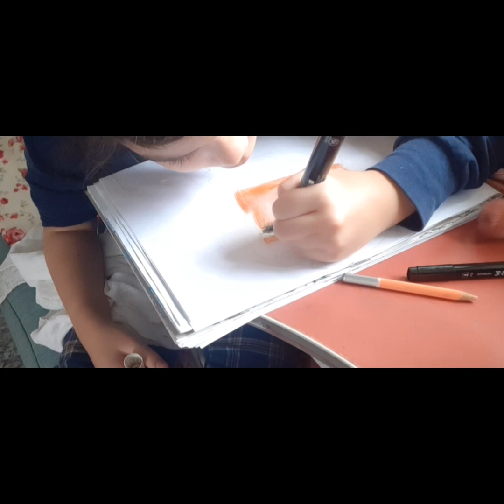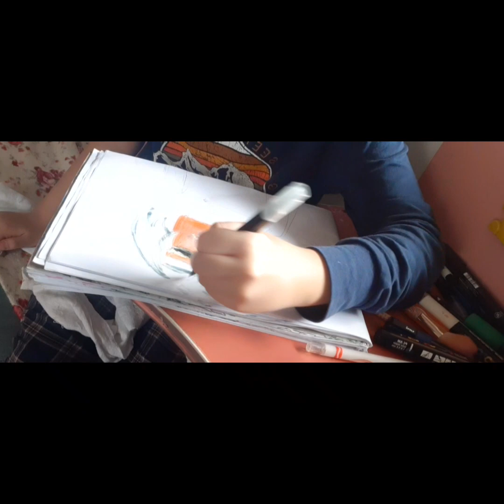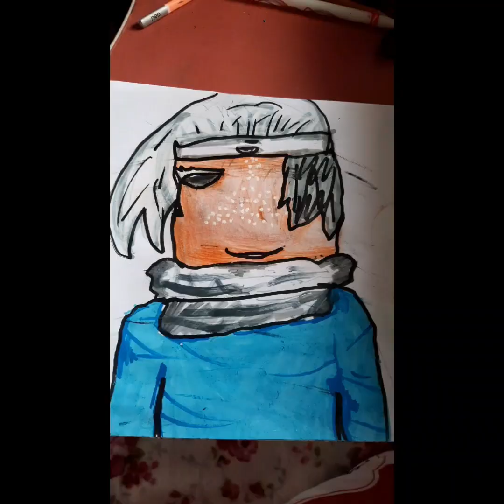Anime Drawing anime drawing # Subscribe